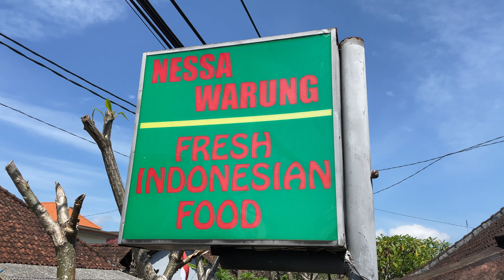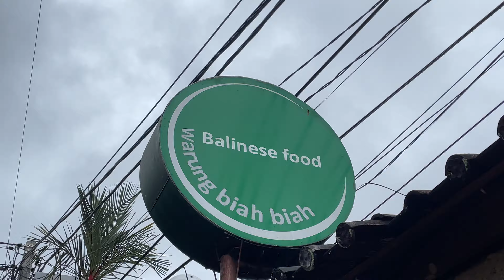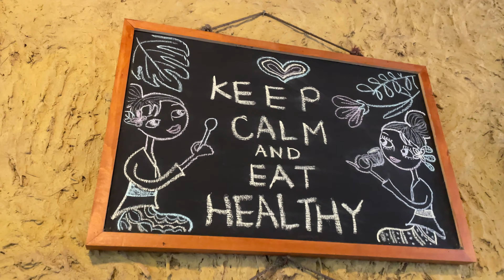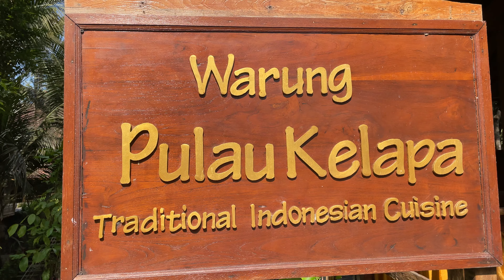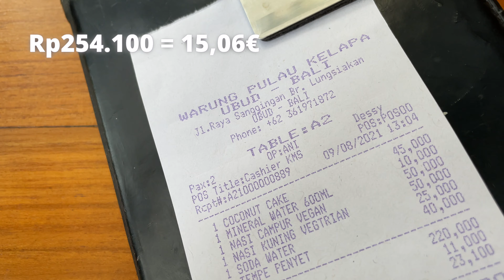TOP 3 RESTAURANTES BALINESES en UBUD 😋🍴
Después de casi 2 meses viviendo en Ubud, Bali, hemos descubierto varios restaurantes de comida indonesia y os queremos compartir los 3 que más nos gustan:

¡Si estás en Ubud, no dudes en ir a alguno de ellos! 😋

Si quieres ver los momentos más graciosos del vídeo, salta al minuto 08:08 y al minuto 17:28 😂🌶️

➡️ ¿Vienes a Bali? Te ayudamos a organizar tu viaje con nuestro pack de asesoramiento personalizado

📝 CHAPTERS
00:00 intro
00:05 Nessa Warung
05:40 Warung Biah Biah
12:33 Warung Pulau Kelapa
07:32 outro

🎵 MUSIC
Home - Lukrembo
Cheese - Lukrembo
Teapot - Lukrembo

Si te gusta nuestro canal y quieres ayudarnos a seguir creando contenido, puedes convertirte en nuestro mecenas en el siguiente link:

🛒 TIENDA
Aquí puedes ver una selección de productos que recomendamos porque los hemos usado o los usamos de forma regular y nos funcionan:

MUCHAS GRACIAS POR DARLE AL PLAY 😊✌🏼